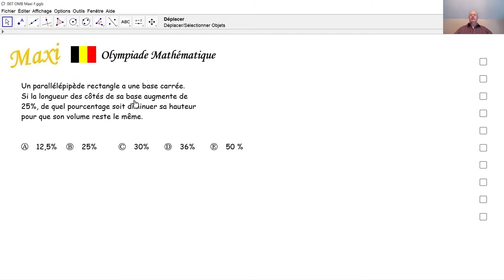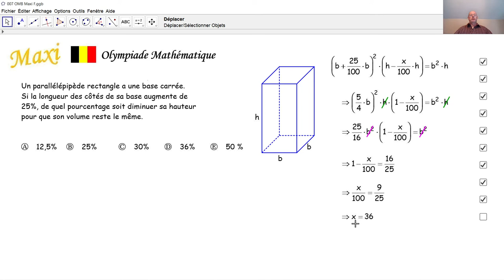Olympiade mathématique Maxi 007